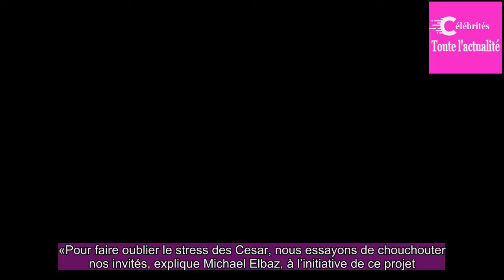Avant-goût des Cesar pour Camé­lia Jordana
Nommée pour le César 2018 du Meilleur Espoir Fémi­nin pour sa pres­ta­tion dans Le Brio, Came­lia Jordana s’est chan­gée les idées hier.La chan­teuse et actrice est venue décou­vrir la « Gift Room » où elle a pu croi­ser entre autres Franck Dubosc, Franck Gastam­bide ou Julie Ferrier.Près de dix ans...